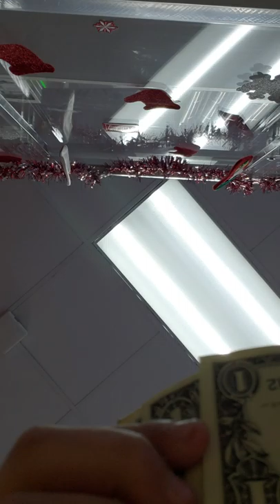I killed my hare